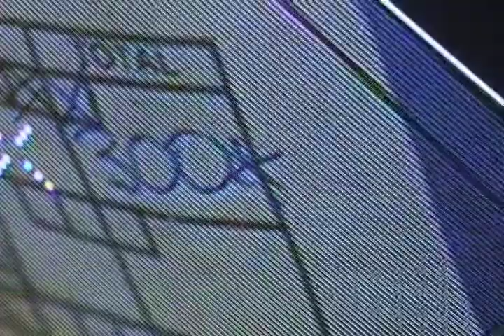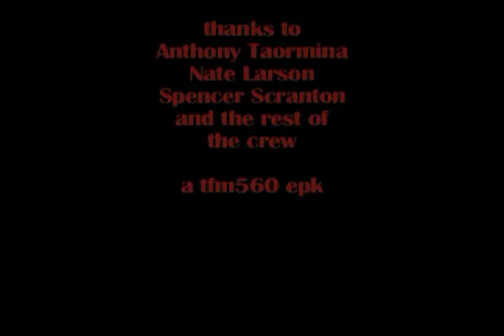Asterisk - Behind the Scenes with 300*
A behind the scenes look at the short film 300*, including interviews with writer/director Anthony Taormina, Director of Photography Spencer Scranton and actor Nate Larson.